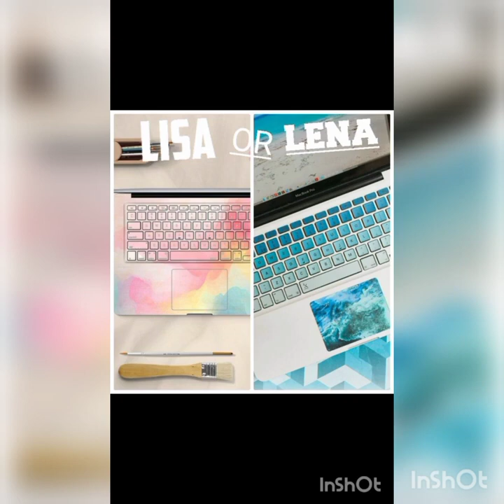Lisa💖 Vs Lena💖 | What do you prefer💖💖?? | ‎@that_this797